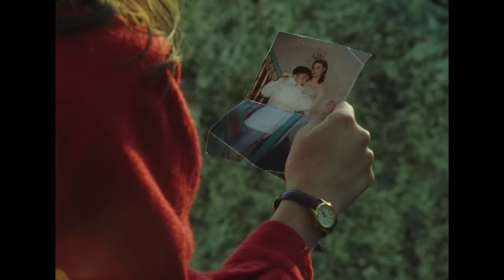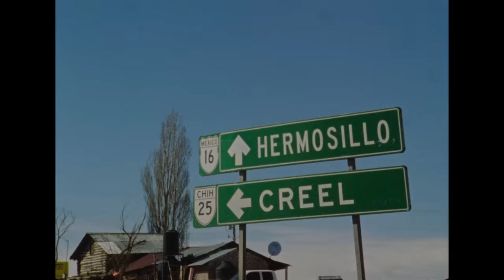Kevin Kaarl - te quiero tanto (Video Oficial)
Video Musical por Kevin Kaarl interpretando Te Quiero Tanto